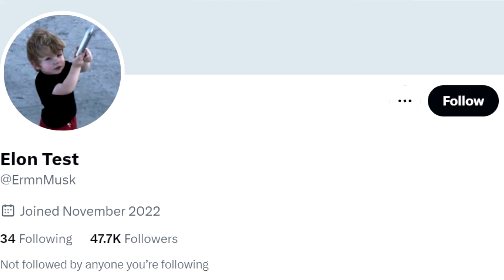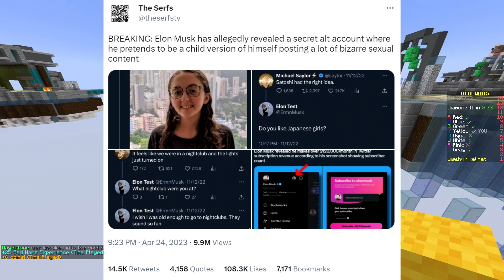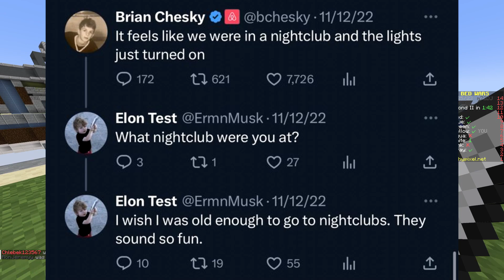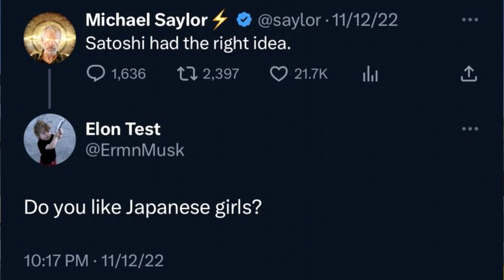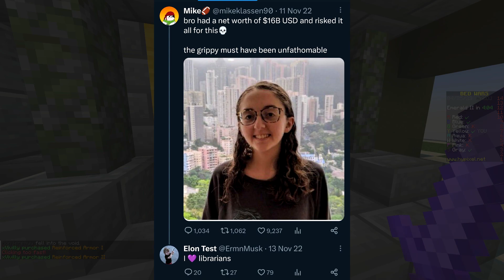Elon Musk's Alt Account...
he is really interesting